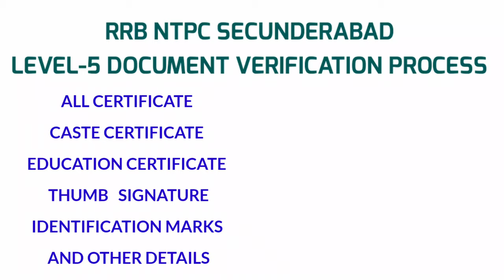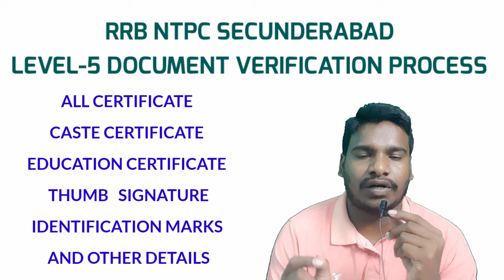RRB NTPC LEVEL-5 DOCUMENT VERIFICATION SCR ZONE LEVEL-5 డాక్యుమెంట్ వెరిఫికేషన్ ఎలా జరుగుతుంది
@NANIRRBNTPC naniclasses rrbntpc documentverification LEVEL-5

PLZ SEND YOUR CONTRIBUTION TO

UPI ID
alaparthi.nani@ybl

మీరు రైల్వే ఎగ్జామ్స్ కి ప్రిపేర్ అవుతున్నారా అయితే జాయిన్ అవ్వండి NANI TECH AND VIDEOS.

send your question papers to my mail

మీరు రైల్వే ఎగ్జామ్స్ కి ప్రిపేర్ అవుతున్నారా అయితే జాయిన్ అవ్వండి whatsapp and Telegram groups

RRB NTPC DOCUMENT VERIFICATION VIDEO,
RRB NTPC LEVEL-5 DV VIDEO
RRB NTPC SECUNDERABAD DV VIDEO
RRB NTPC GOODS GUARD DOCUMENT VERIFICATION,
RRB NTPC SCCTC DOCUMENT VERIFICATION VIDEO
RAILWAY DOCUMENT VERIFICATION VIDEOS
RRB NTPC GROUP D MEDICAL EXAM VIDEO
RRB GROUP D MEDICAL EYE TEST VIDEO
ENT TEST,PILES TEST,EAR TEST
RAILWAY MEDICAL VIDEO BY NANI TECH AND VIDEOS
Railway medical test for girls
Railway medical exam doubts clear video
Railway medical exam in telugu
A2 medical,
Railway medical examination
Railway medical test kaise hota hai